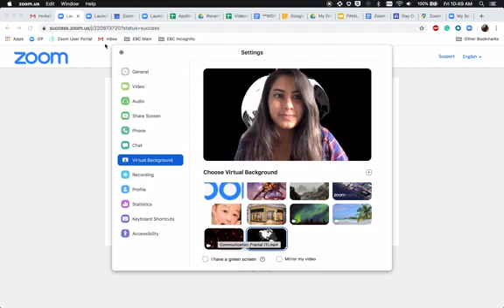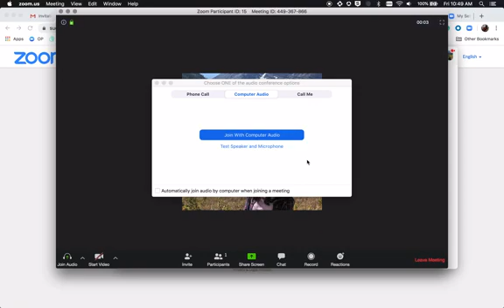Zoom - Join a Meeting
Explanation on how to join a Zoom Meeting.